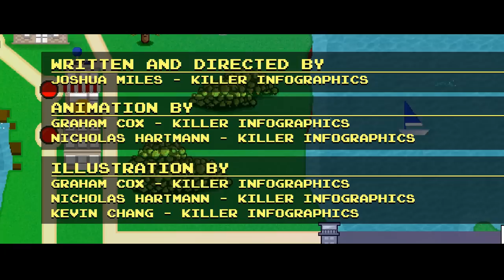Adventure of the Startup Kid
It's time to break out of your cubicle and play the startup game! This special video was created by Killer Infographics for the opening of the 2013 GeekWire Awards on May 9 at the EMP Museum in Seattle.